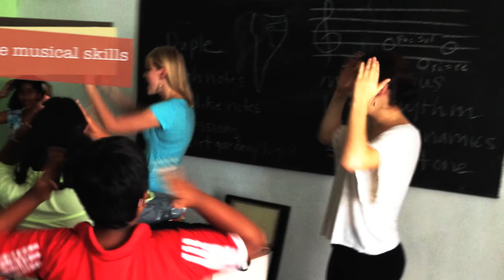Tune-ful, beat-ful, art-ful